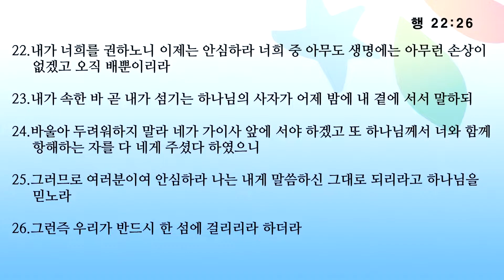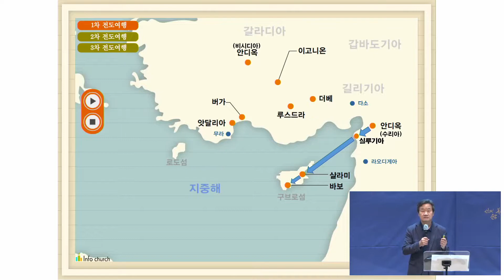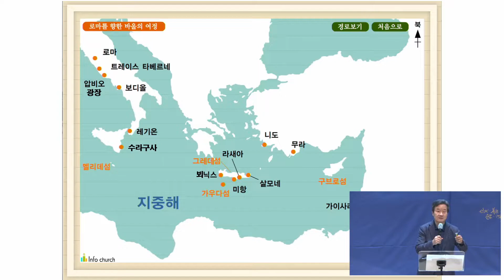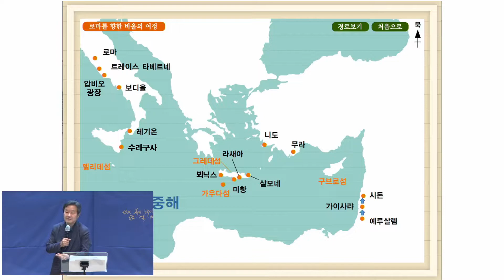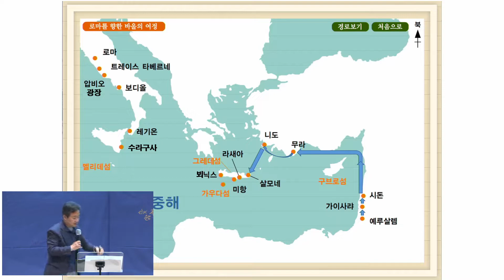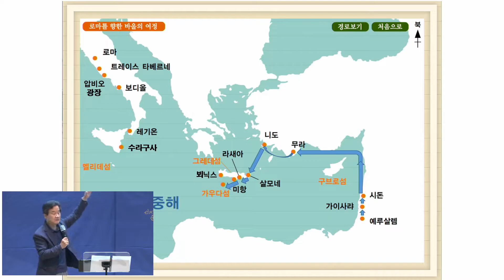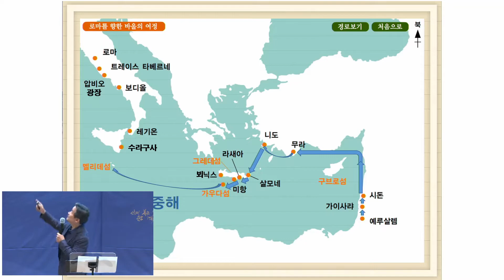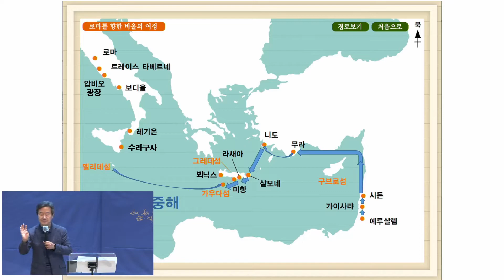[오산침례교회] 교회 창립 60주년 기념 '2030 청사초롱'(13) / 표류하는 인생에도 목적은 있다 / 2022.5.31.